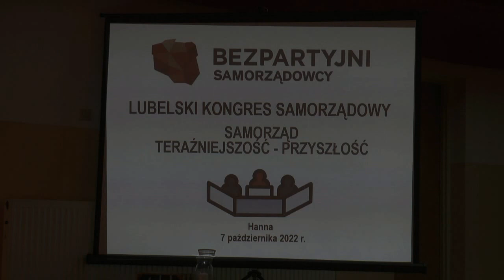Starosta włodawski: Dzieje się źle - Samorząd traci swój charakter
Andrzej Romańczuk Starosta włodawski o aktualnej złej sytuacji samorządów